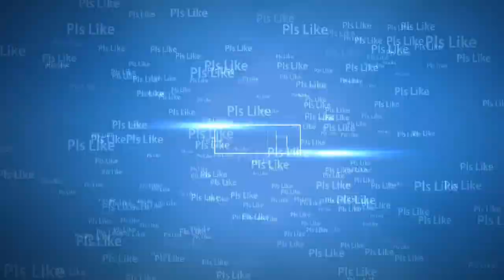Trung Flycam Sai Gon - Sài Gòn hoa lệ về đêm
Trần Minh Trung